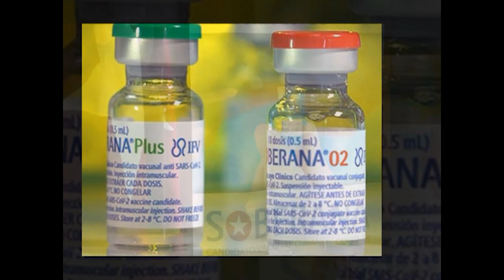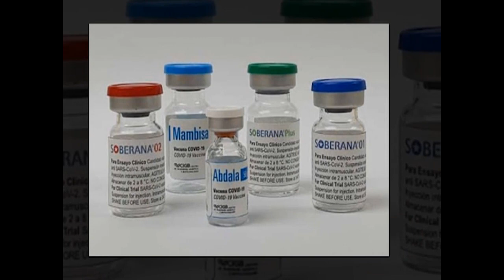Piden en Italia evaluar uso pediátrico de vacuna cubana Soberana 02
Las vacunas cubanas antiCOVID-19 resultan un referente internacional en el tratamiento de la enfermedad en todas las edades. Por ese reconocimiento, 18 diputados italianos solicitan al Parlamento de su país considerar el inmunógeno Soberana 02 para la protección pediátrica contra la enfermedad.